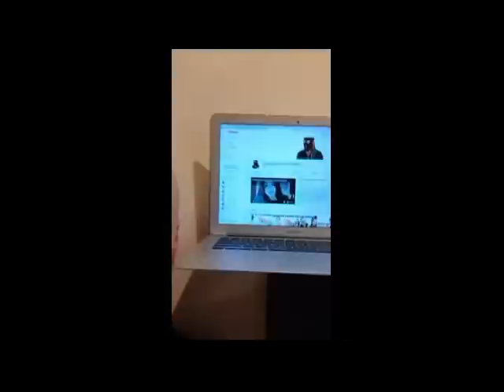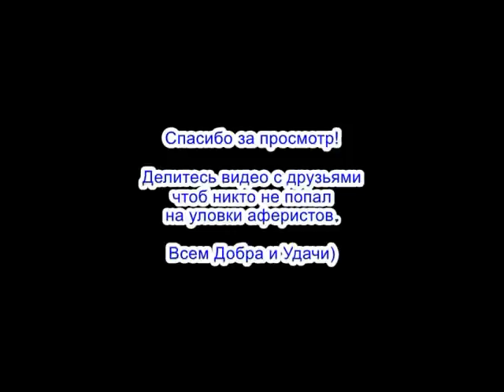✅ Рисковый парень Мага / мошенники звонят по телефону